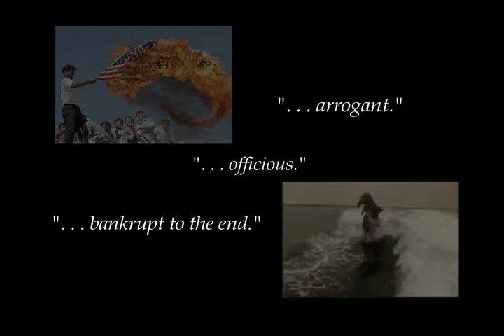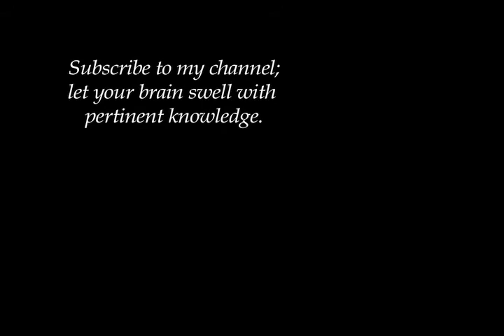Morning Business 12:1:10 -- Otter Space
Not enough stars, the murdered otter, nutmeg hits the streets, bed bugs' internship in medicine, Amazon boycott reaches DOZENS.